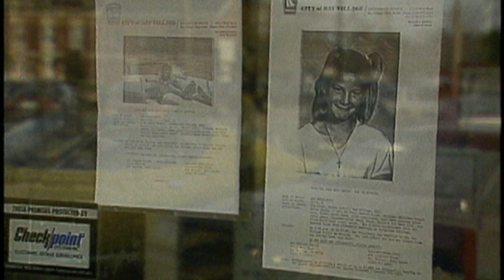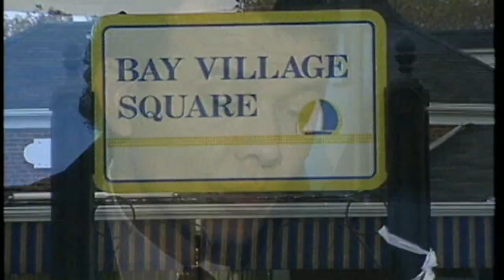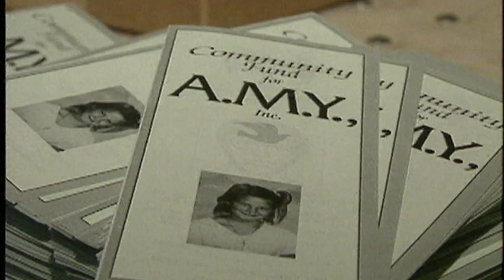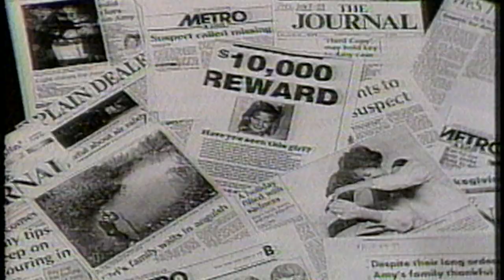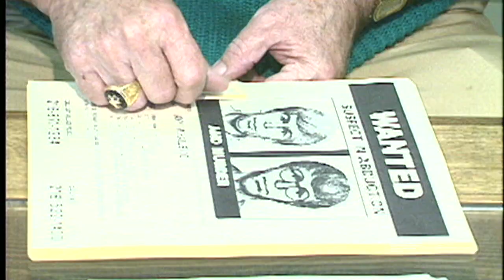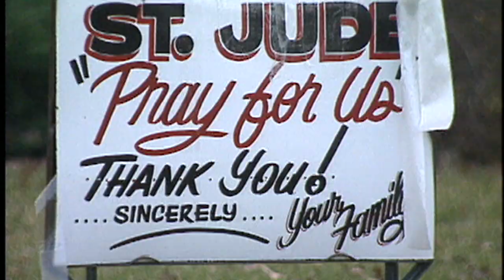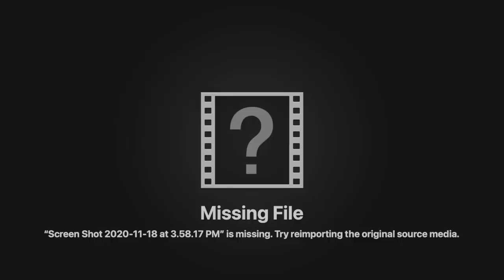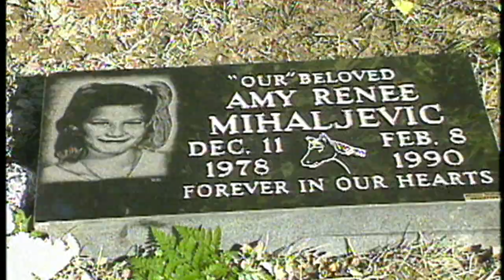Who Killed Amy Mihaljevic? Old News Clips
Local news was all over the abduction of 10-year-old Amy Mihaljevic. This montage gives you a great example of how people from the FBI to John Walsh tried to find answers to this case.